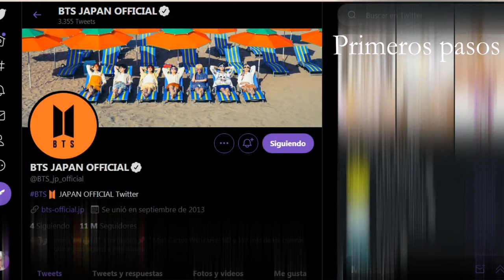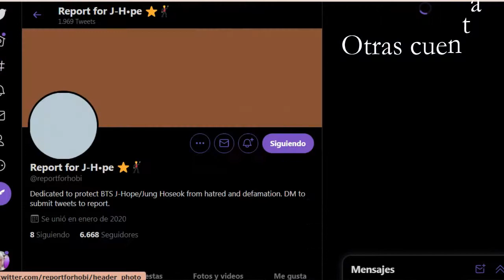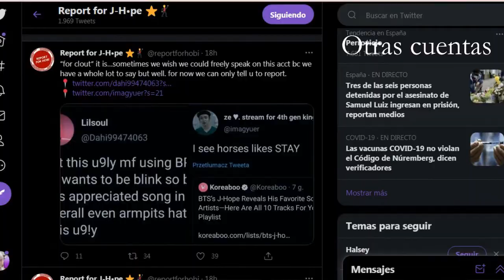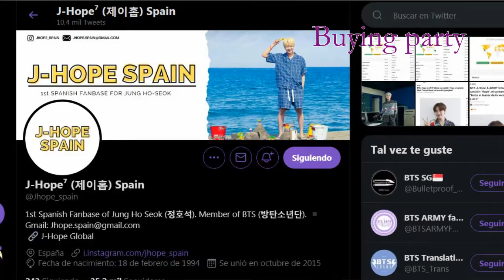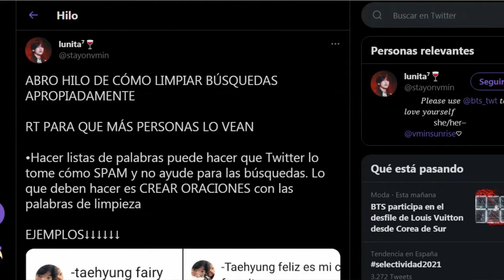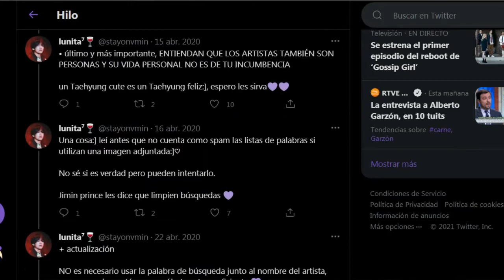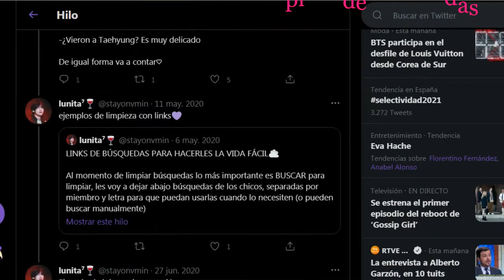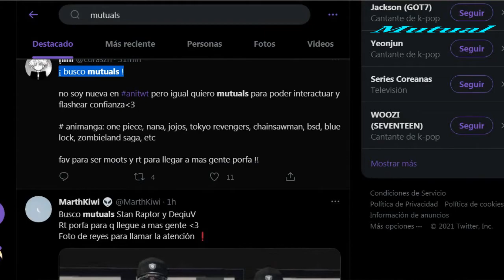Como empezar en TWITTER para 😉 ARMY PRINCIPIANTE ✍️ (Guía) | Primeros pasos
NUEVO twitter Si eres army necesitas tener Twitter para enterarte de todo.

Por ello te traigo un pequeño tutorial para empezar en esa red social, te enseñaré los primeros pasos, vocabulario, eventos importantes dentro de la app...

Índice:
0:27 Primeros pasos
1:46 Cuentas para seguir
2:14 Streaming party / Listening party
3:36 Buying party
4:52 Limpieza de búsquedas
6:05 Mutual
6:24 Solo stan
6:33 Stanear
6:49 Multi stan